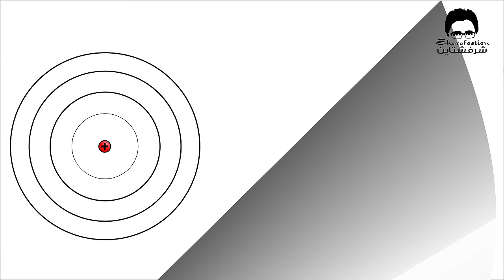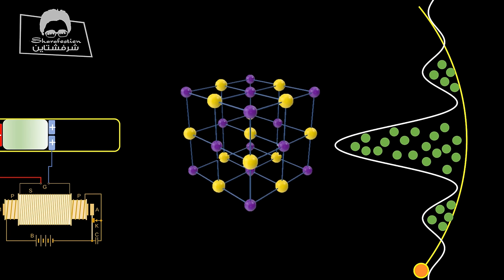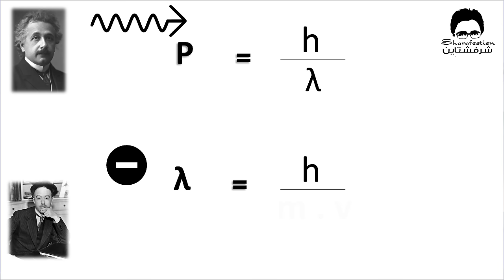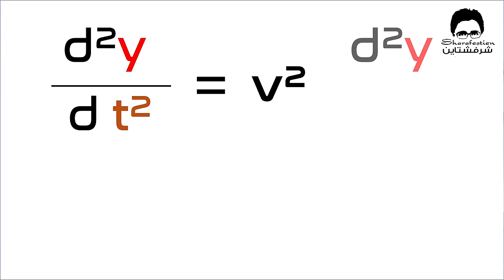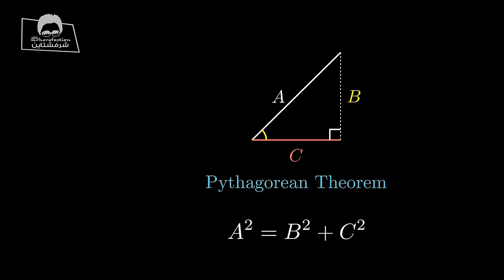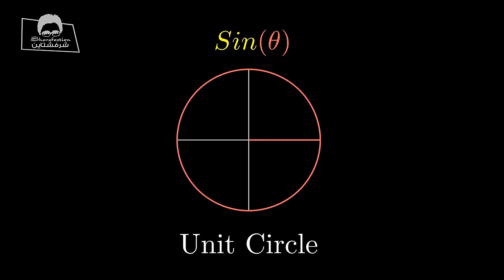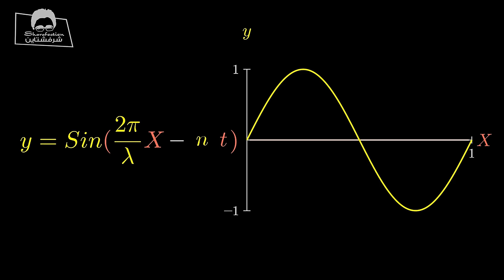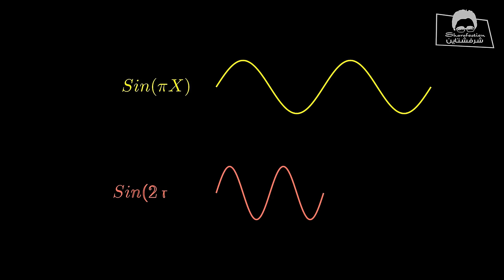مكونات الكون |١٣| معادلة شرودنجر الموجية | الدالة الموجية | الساين | الكوزاين | الراديان | الدرجات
الحلقة الثالثة عشرة من سلسلة حلقات تشرح فيزياء الجسميات ابتداء من نقطة الصفر واكتشاف اولى الجسيمات وصولا الى نظرية كل شئ وتتضمن الاتى :-

- مقدمة 00:00

- كيف تفهم معادلة شرودنجر 00:39

- فلاش باك 01:43

- تجربة دافيسون وجيرمر 02:48

 - حلول معادلة دوليمبير 08:38

- كيف نشأت دالة الموجة 10:14

-الدوال المثلثية ( يعنى ايه ساين وكوزاين ) 10:30

- شرح دالة الموجة الكلاسيكية 12:43

- القياس بالراديان 14:06

- العدد الموجى والتردد 15:30

- سعة الموجة 17:26

- السوبر بوزيشن او التراكب 18:17

- الموجة التخيلية والاعداد التخيلية 19:40

لمشاهدات المزيد من الفيديوهات الحصرية يمكنك الانتساب بالقناة أو دعمنا على باتريون